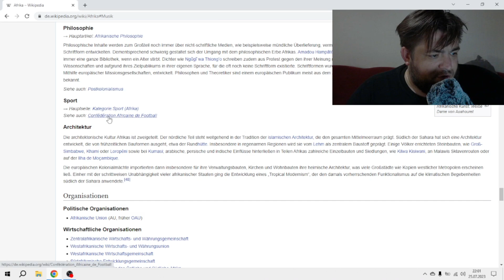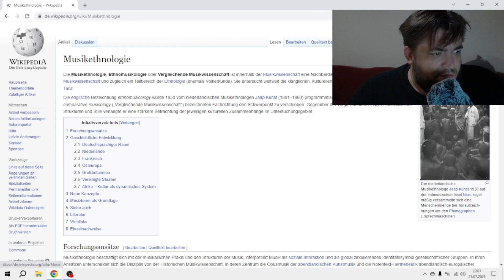Wikipedia Spiel Afrika - Rhytmus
! ÄNDERUNG 2024 !

Mikrofon das ich nutze:
✗ Blue Yeti

===HASHTAGS

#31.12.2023